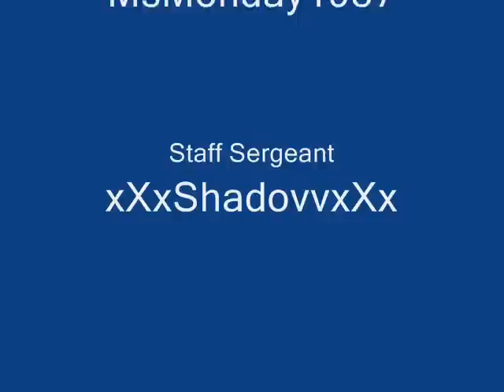FoxHound Military (IMVU) Video Training Soldiers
This video was made off of IMVU and FoxHound Military.